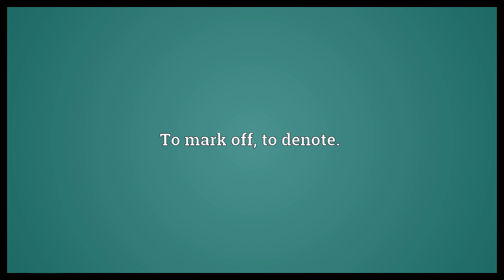Denotate Meaning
Video shows what denotate means. To mark off, to denote..  Denotate Meaning. How to pronounce, definition audio dictionary. How to say denotate. Powered by MaryTTS, Wiktionary